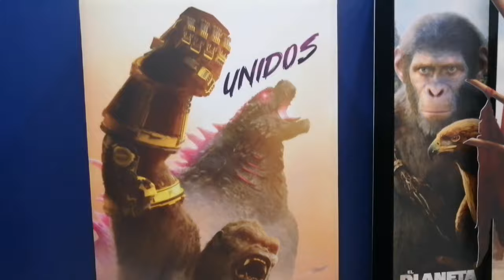Ya vi Godzilla x Kong A New Empire y es Cine / Primeras Impresiones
Hey chicos, como están, hoy les traigo mis primeras impresiones sobre la Nueva película de Godzilla x Kong A New Empire, espero les guste

Muchas gracias.

Godzilla Original Theme Soncg No Copyright

Outro:
Godzilla Original Theme Song No Copyright